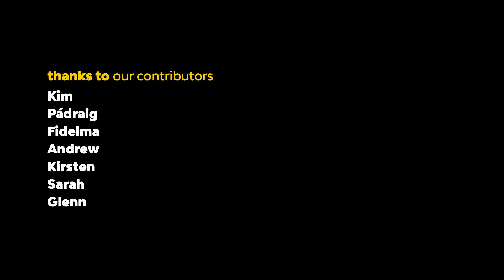A Question of Belonging - KIRSTEN's Story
Kirsten Kearney is the producer of A Question of Belonging. She is also a participant with first-hand experience of having friends and family deeply impacted by attitudes towards LGBT people in Northern Ireland. She lives in Belfast with her (one) husband, (two) kids and (one) corgi. In her spare time she runs esc films and fights for social justice (when she can get a babysitter). Her aim for this project is to encourage respectful conversations around LGBT lives and stories to create a more inclusive and sensitive community in NI.